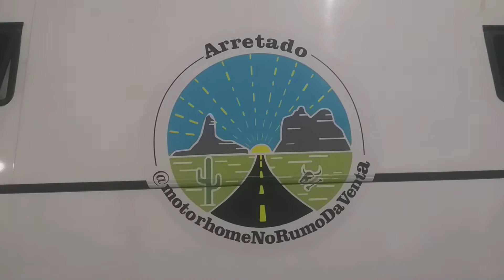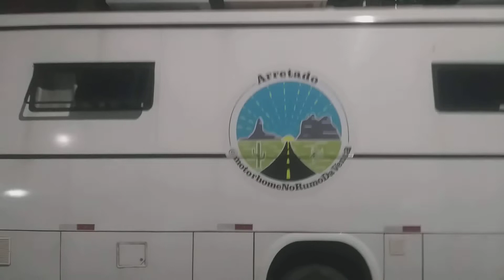Como é dormir na rua com o motorhome rodeado de amigos.